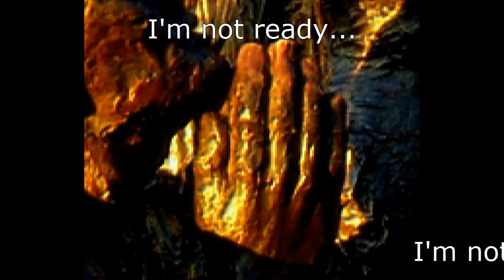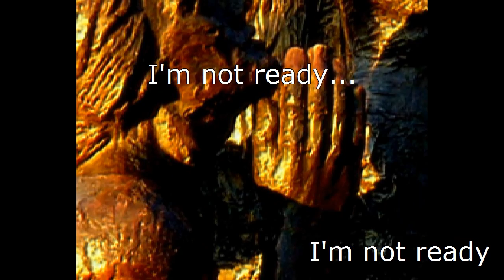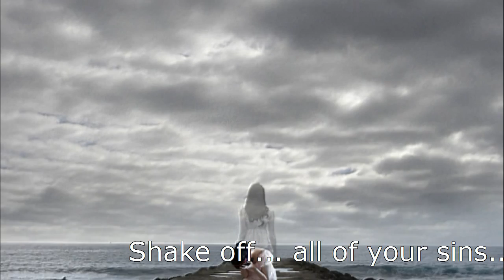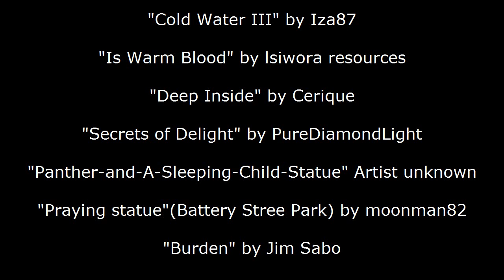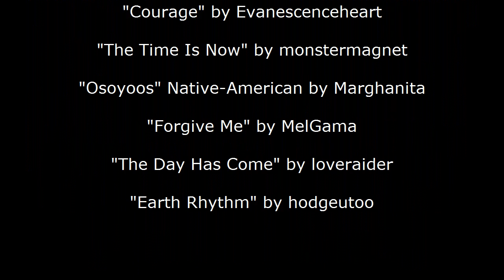"The Weight Of Us" - by Sanders Bohlke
This video is a compilation of artist and their works put to the rhythm of Sanders Bohlke's song "The Weight Of Us".

Most of the artists presented are common contributors at the deviantART.com web site.